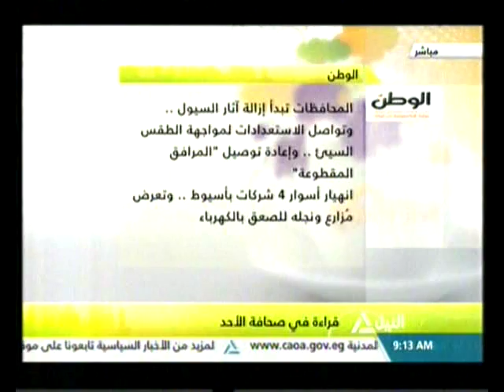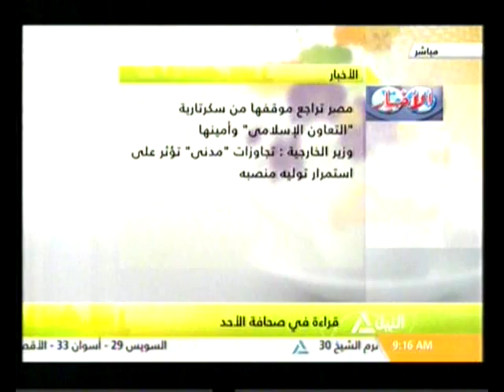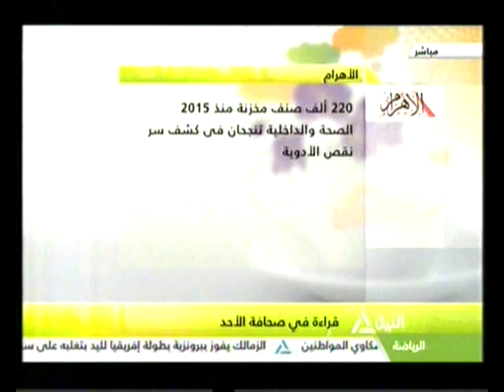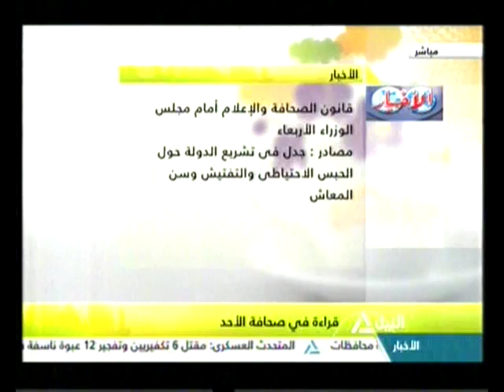هذا الصباح 30-10-2016(قراءة فى صحافة الأحد )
جولة الصباح
الأقصر تشهد فعاليات مؤتمر منظمة السياحة العالمية
السيسي يطالب بأهمية المشاركة المجتمعية للدولة لعودة الجماهير للملاعب
موجات الأمطار والسيول والتغيرات المناخية وكيفية تجنب مخاطراها